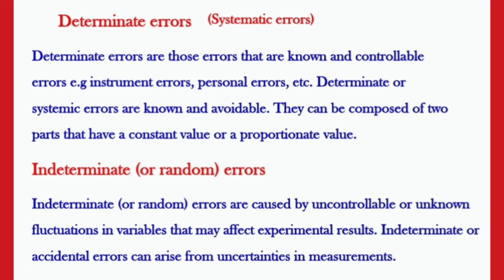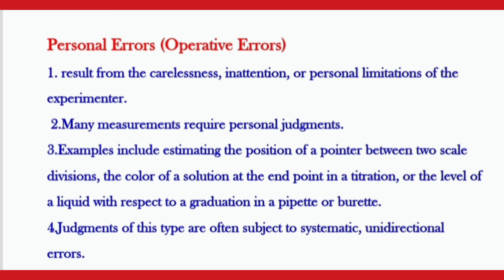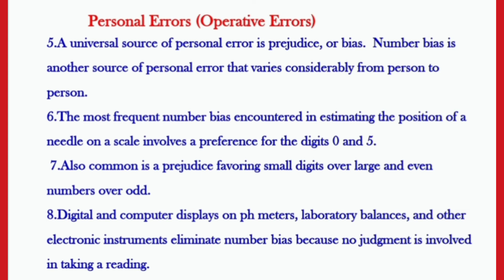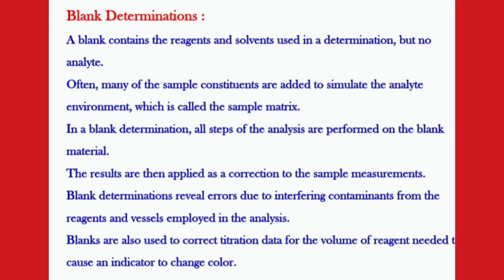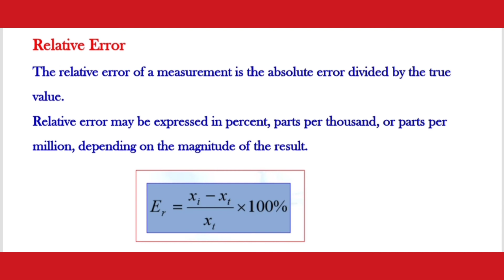Type I Errors & Type II Errors # Types of Errors#Errors in chemical analysis#ERRORS